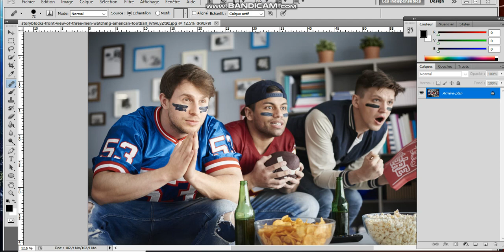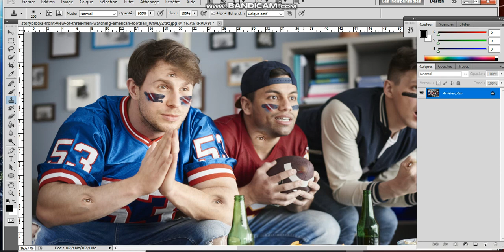Photoshop :Comment utiliser l’outil Tampon de duplication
Youssouf Abdallah:La Formation est gratuit Au "Centre socio-culturel de Derklé  Dakar Sénégal  "